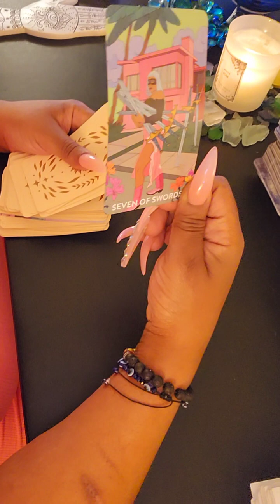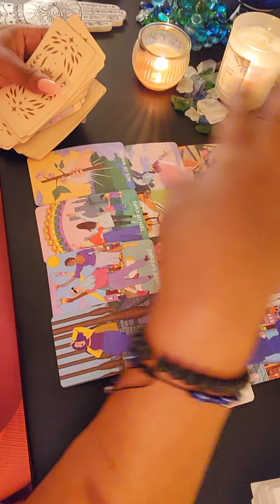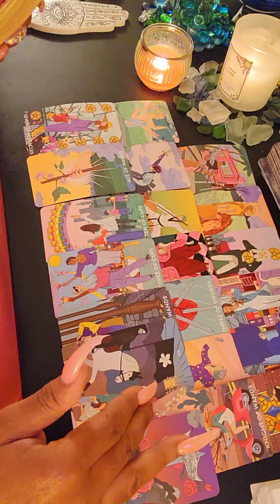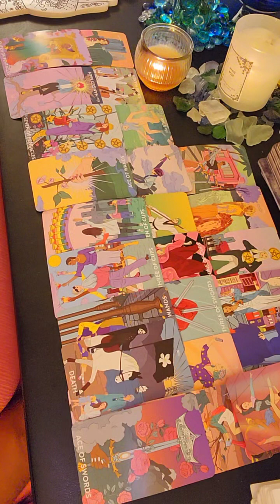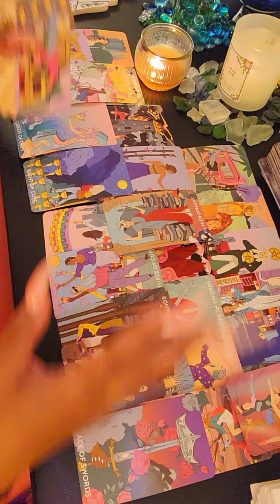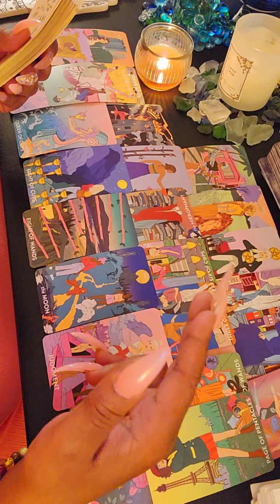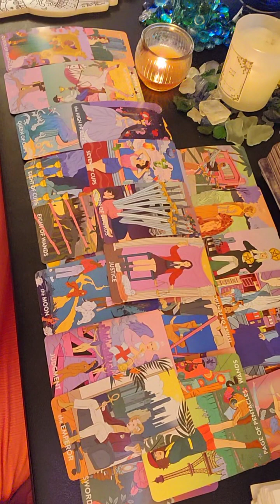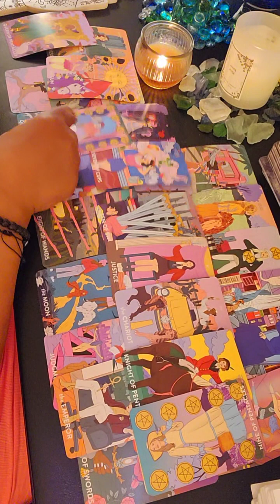THESE CLONES STILL UP TO NO GOOD::SAW LOSERS😂